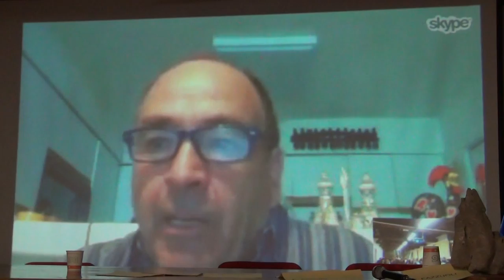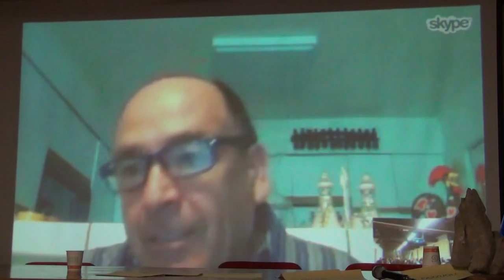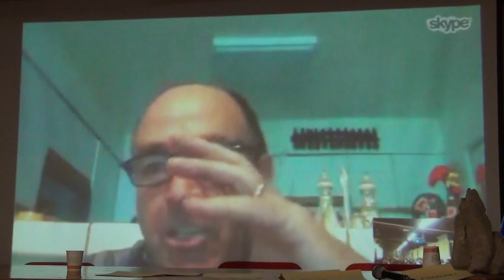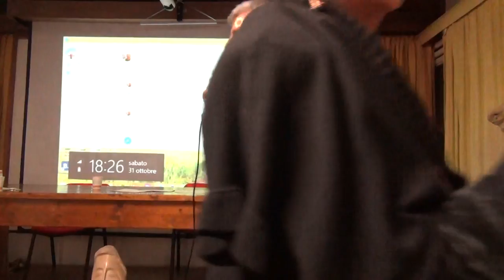Roma 31-10-15 Presentazione libro Agroecologia - MIGUEL ALTIERI Università Berkely